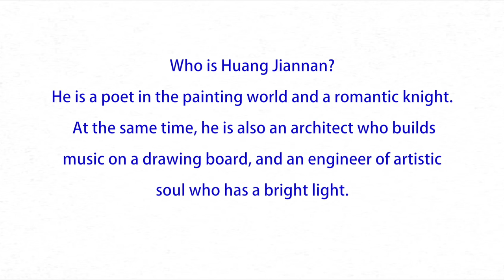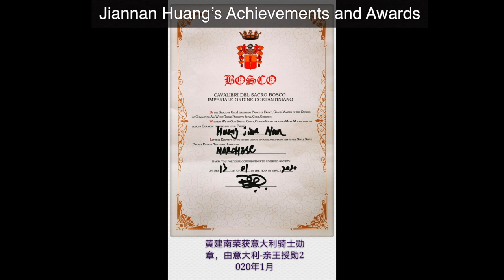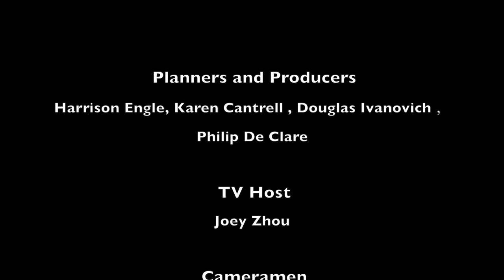Zhou Zheng Art Channel Presents Artist Jiannan Huang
The Zhou Zheng Art Channel presents artist Jiannan Huang, one of the top artists in China, and ranked 19th in world by the Hurun Global Art List 2020.